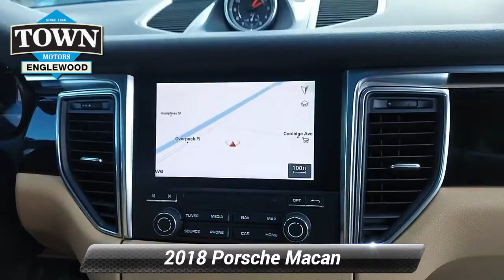Certified 2018 Porsche Macan S, Englewood, NJ PP221550A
MSRP $65,670, 14-Way Power Seats, Automatically Dimming Exterior Mirrors, Automatically Dimming Interior Mirrors, Bi-Xenon Lighting System w/PDLS, BOSE Surround Sound System, Front & Rear Heated Seats, Front Seat Ventilation, Memory Pkg, Navigation Module for PCM, Panoramic Roof System, Porsche Entry & Drive, Premium Package Plus, Roof Rails in Black, Smoker Package, Trailer Coupling w/o Removable Ball Joint, Wheel Centers w/Full-Color Porsche Crest. Certified.Black 2018 Porsche Macan S AWD 7-Speed Porsche Doppelkupplung (PDK) 3.0L V6Recent Arrival! Odometer is 19825 miles below market average!Porsche Approved Certified Pre-Owned Details:* Includes Trip Interruption reimbursement* 111 Point Inspection* Roadside Assistance* Transferable Warranty* Warranty Deductible: $0* Limited Warranty: 24 Month/Unlimited Mile beginning after new car warranty expires or from certified purchase dateAwards:* JD Power Vehicle Dependability Study (VDS) * 2018 KBB.com Best Resale Value Awards * 2018 KBB.com 10 Most Fun SUVs * 2018 KBB.com Brand Image Awards * 2018 KBB.com 10 Most Awarded Brands

[RLVID:13394:0cc92d5b0aa07a20:699ed47bad99dd73:1]